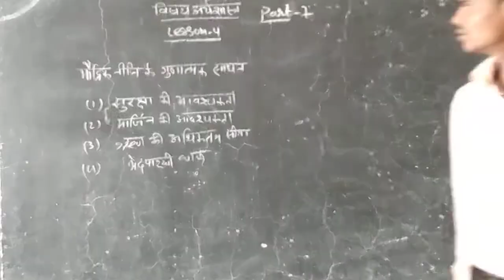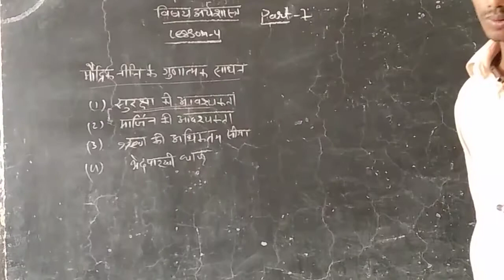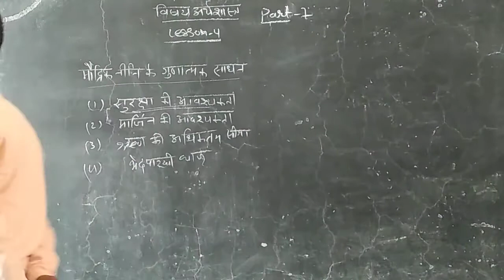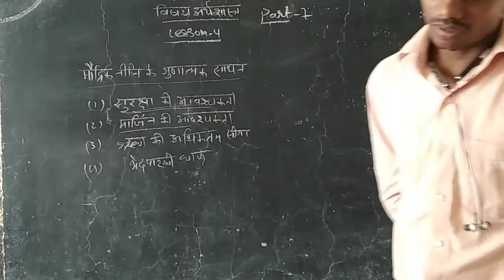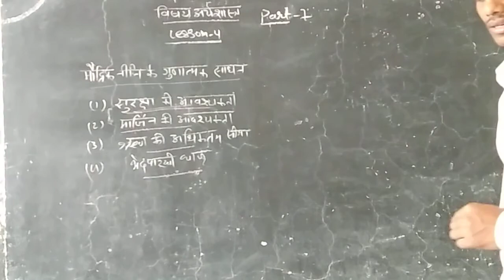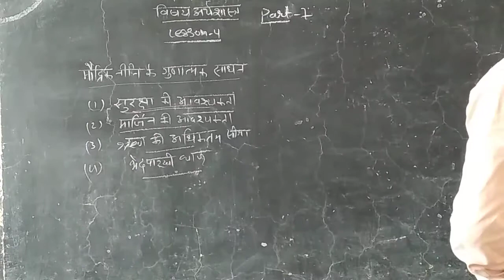class 12 Eco CHap 4 Part 7